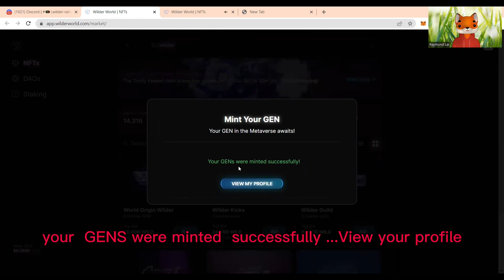Wilder GENS- NEW Life Form?